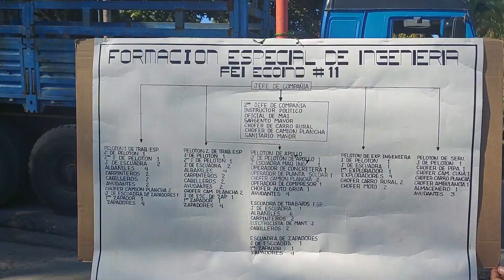Realizan día territorial de la Defensa en municipios de la provincia Santiago de Cuba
En la provincia Santiago de Cuba se realizó el día territorial de la defensa puntualizando los planes de acción para en caso de una guerra no convencional a los órganos de mando y dirección de ese territorio a los diferentes niveles y estructuras.